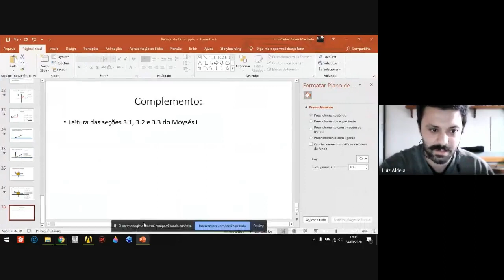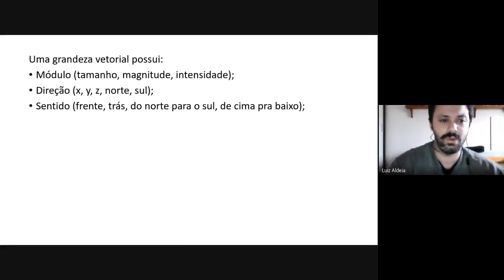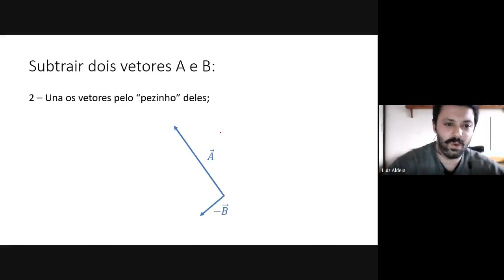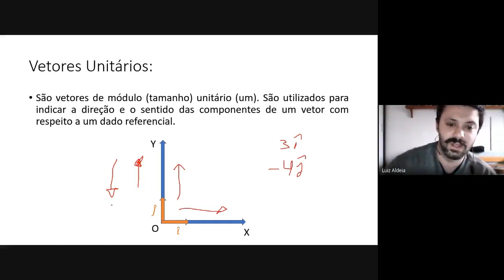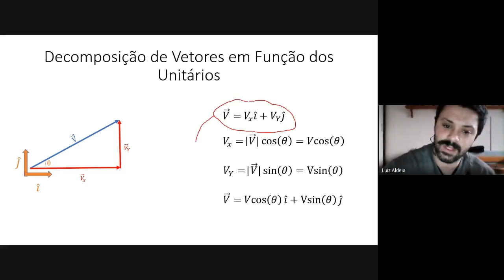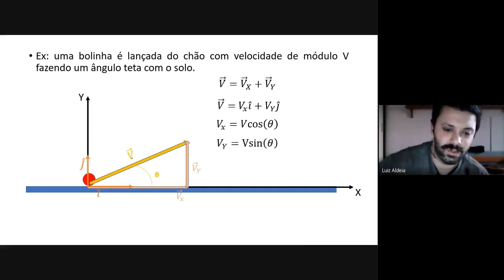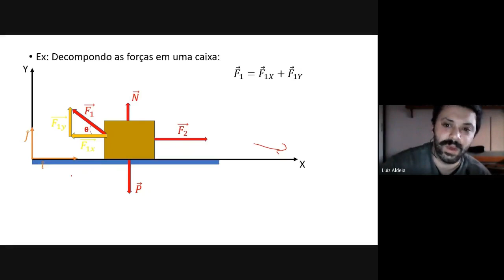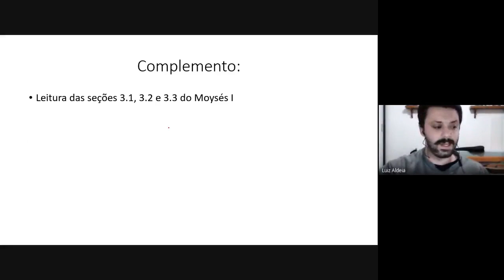Aula 1 - Decomposição, soma e subtração de vetores.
Aula sobre operações com vetores complementar ao curso de Física I - UFRJ